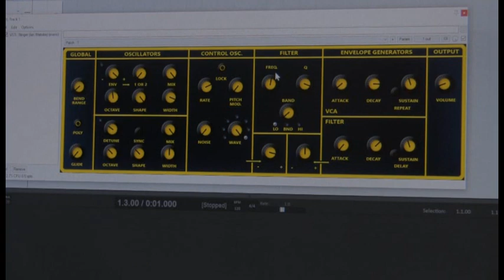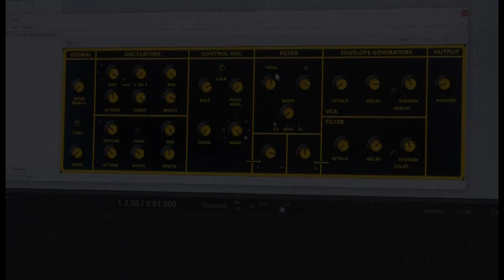Stinger Krakli VSTi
I thought that I would dust off Synthedit again, and this is the result.. Simple 2 oscillator Synth with more than a passing resemblance to an old classic.This is not an emulation however.